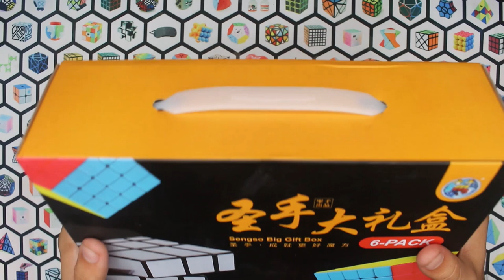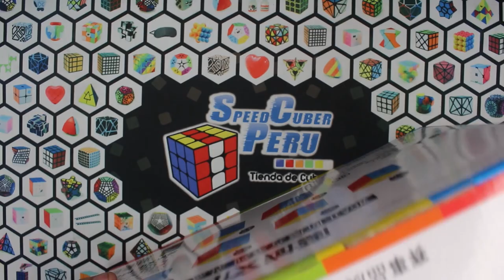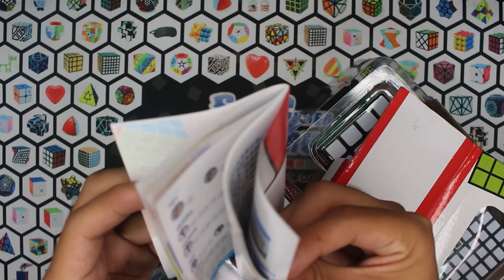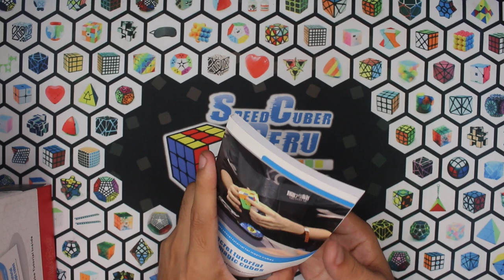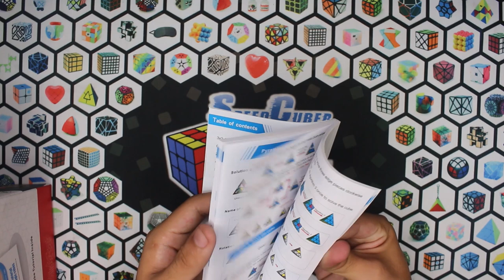💪LOS MEJORES PACKS DE CUBOS PARA EMPEZAR EN EL SPEEDCUBING 💪| Speedcuber Perú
Tu tienda favorita de cubos te trae una review sobre los packs de cubos disponibles en nuestras tiendas fisicas y virtual, estos productos son una buena opción para empezar en el mundo del speedcubing ya que cuenta con varios modelos que son aceptados en competencias y a un precio muy accesible, esto sin perder su excelente giro y calidad de los mismos